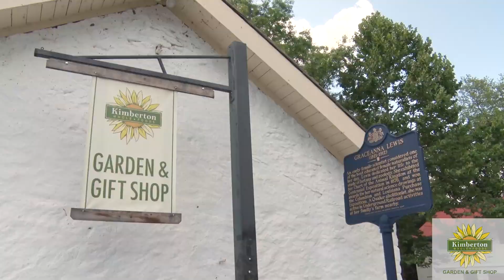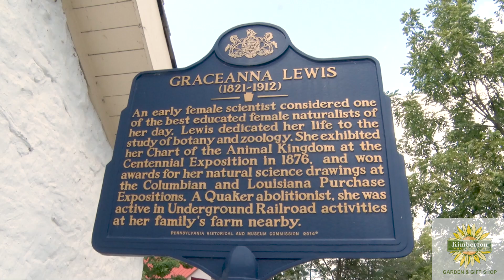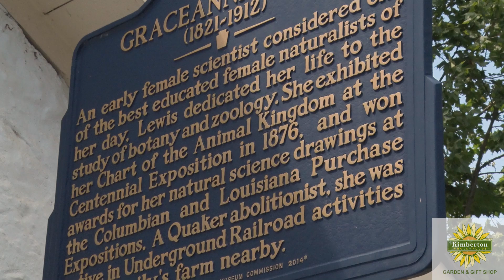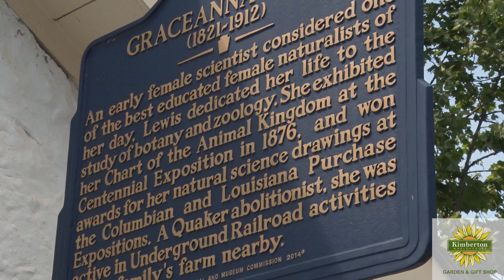Timeless Tales Graceanna Lewis Kimberton